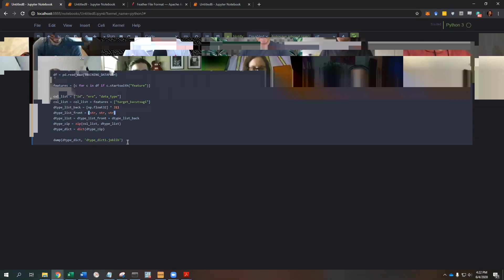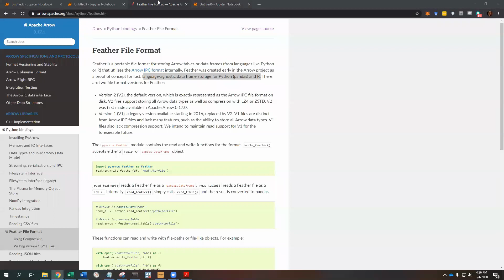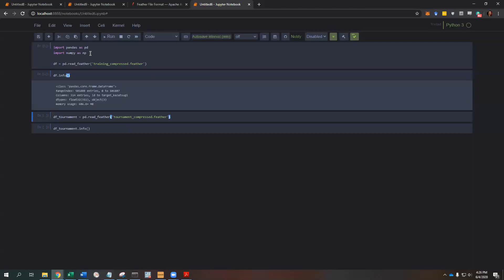Why Numerai appeals to Quantopian users, performant MMC models | Numerai Office Hours S02E01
Joakim Arvidsson is Swedish by birth and currently based in Brisbane, Australia. He has been an active participant in the Numerai machine learning tournament since March of 2020. His main model is a “mini meta-model” ensemble of 8 of his other models

Joakim studied finance and Japanese in college in the US and is a self-taught quant, investor, and data scientist. He has worked most of his career in Tokyo and Sydney in a number of senior APAC IT and risk management roles at large international financial institutions. When he’s not doing quantitative research and data modeling on Numerai, Quantopian, and Kaggle, he enjoys spending family time with his partner and 3-year old son.

[00:20] Interview with Joakim

[16:29] Arbitrage code demo

[30:10] Skip to Slido

[30:10] Is it possible to create an external service to enable staking with leverage  up to 4x on Numerai?

[34:36] Why are Michael Oliver's accounts (MDO, Niam, NMRO) still on the board? Isn't this a conflict of interest?

[39:33] What will replace the reputation bonus come September? Should burn insurance be tied to reputation?

[40:52] Good MMC models: do they tend to do well in burn periods? What's the ratio between earn and burn periods?

[48:00] When, roughly, did the Numerai fund start trading in the live market with real capital?

[49:23] What does the reputation column on numerdash stand for? Is it a new scoring metric?

[49:51] For new participants, is it better to focus on MMC or correlation? MMC seems to be the future and the most useful for Numerai, right?

Want to join in on the hardest datascience competition on the planet? Check out the New Users section in docs and join the # NewUsers channel in RocketChat